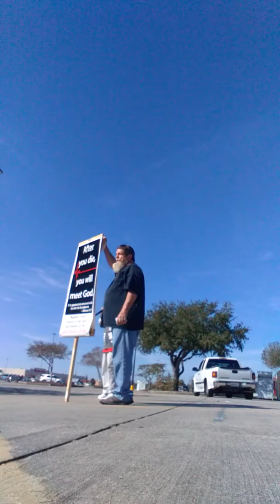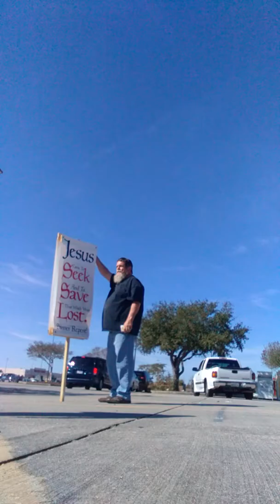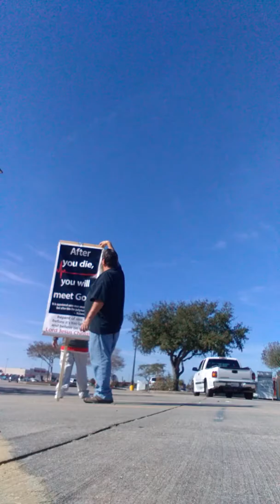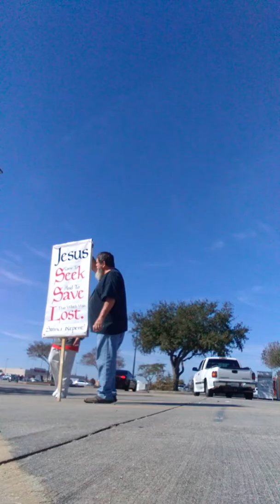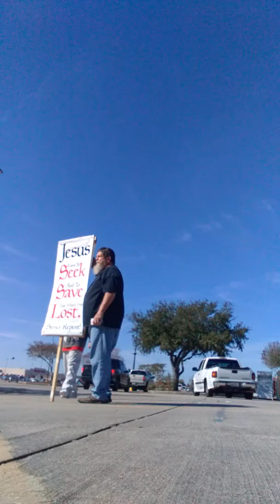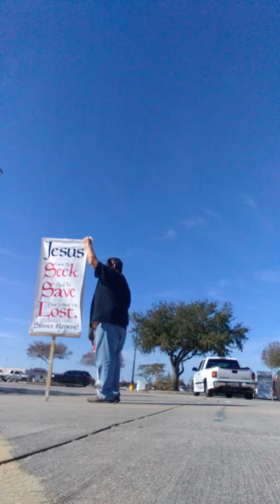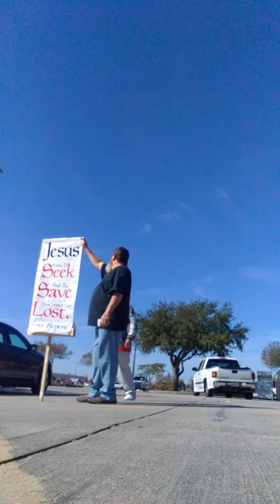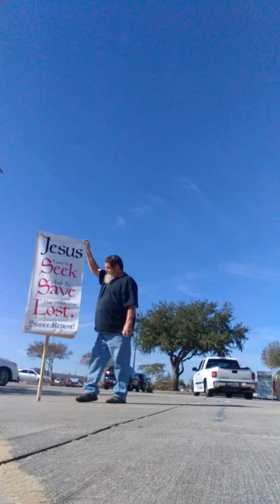CALLING TO REPENTANCE